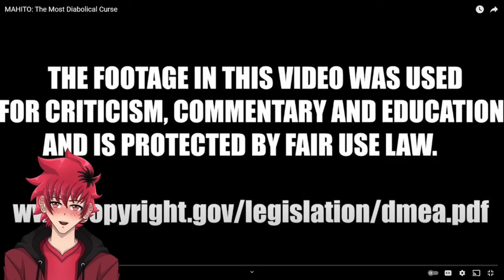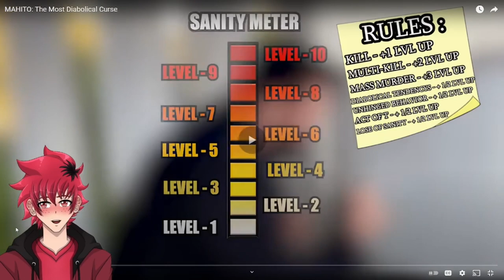MAHITO WAS ON DEMON MODE | MAHITO: The Most Diabolical Curse REACTION (@Cj_DaChamp) | Vtuber Reacts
MAHITO WAS ON DEMON MODE | CJ DACHCAMP MAHITO: The Most Diabolical Curse REACTION | Vtuber Reacts